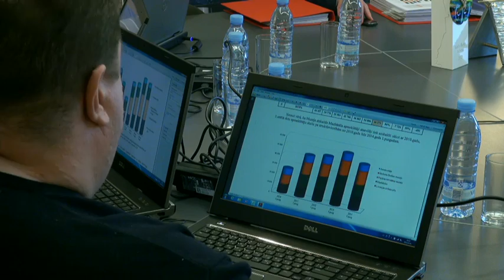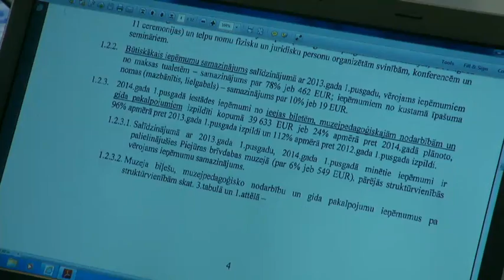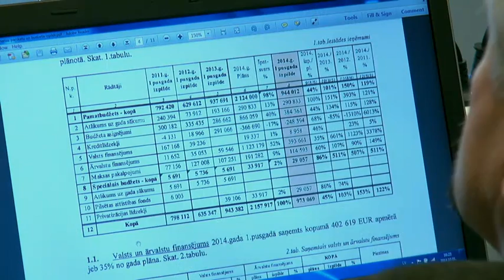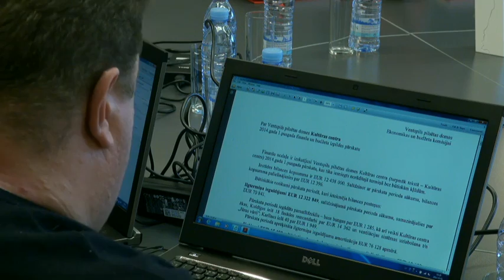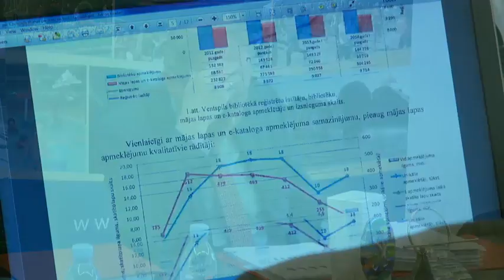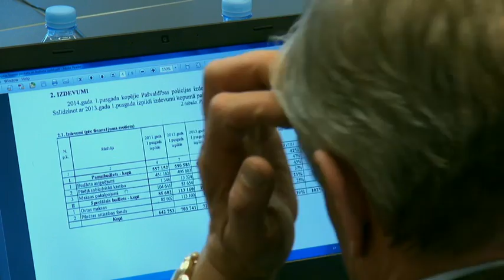Ekonomikas un budžeta komisijas sēde 01.10.2014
Darba kārtība:

Par grozījumiem Izglītības pārvaldes 2014.gada budžetā
Par papildus finansējuma piešķiršanu ailes izbūvei Ventspils Augstskolā
Par Ventspils muzeja 2014.gada 1.pusgada finanšu pārskatu un budžeta izpildi
Par Ventspils Digitālā centra 2014.gada 1.pusgada finanšu pārskatu un budžeta izpildi
Par Kultūras centra 2014.gada 1.pusgada finanšu pārskatu un budžeta izpildi
Par Sporta pārvaldes 2014.gada 1.pusgada finanšu pārskatu un budžeta izpildi
Par Ventspils bibliotēkas 2014.gada 1.pusgada finanšu pārskatu un budžeta izpildi
Par grozījumiem Ventspils bibliotēkas 2014.gada budžetā
Par Sociālā dienesta 2014.gada 1.pusgada finanšu pārskatu un budžeta izpildi
Par Pašvaldības policijas 2014.gada 1.pusgada finanšu pārskatu un budžeta izpildi
Tiešraidē portālā var noskatīties būtiskāko domes Pilsētas attīstības komisijas un Ekonomikas un budžeta komisijas sēžu norisi.

Aicinām ventspilniekus skatīties komisiju norisi Ventspils pilsētas portālā , lai būtu informēti par pilsētas aktualitātēm.